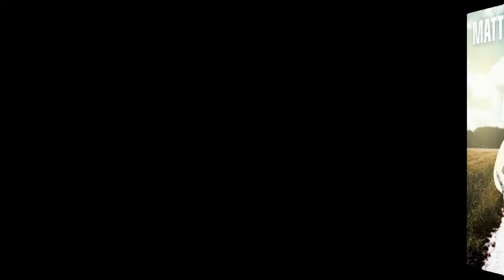Matthias Stingl-Hier bist du in guten Händen (Video_Teaser) TOI RECORDS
Video-Teaser zur Veröffentlichung am 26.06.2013
Matthias Stingl -- Hier bist du in guten Händen
Mit freundl. Genehmigung von TOI TOI TOI RECORDS Hamburg

Produziert von Peter Sebastian
Digital aufgenommen im PAVEMENT SOUND STUDIO & MATHOUSE STUDIO
Toningenieur und Arrangements: Matthias Stingl
Gitarren, Keyboards, Schlagzeug, Chöre und Akkordeon: Matthias Stingl
Zeitnah in allen Download-Portale erhältlich.